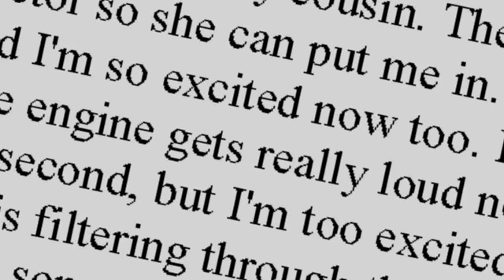Farrago: The Michael Bekemeyer Project - Author David Sobkowiak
Meet David Sobkowiak writer, voice actor and audio wizard. One of the handful of Farrago authors I have actually been in the same room with. He's been a long time friend and supporter and I am lucky to call him a personal friend.

He also was one of the first writers who committed to submitting a story to Farrago: The Michael Bekemeyer Project

Click here to purchase Farrago for the Kindle on Amazon.com

Click here to go to Smashwords.com for all other eBook formats.

Here's the video he sent in to explain his involvement in the Farrago anthology and to talk a little bit about his other projects.